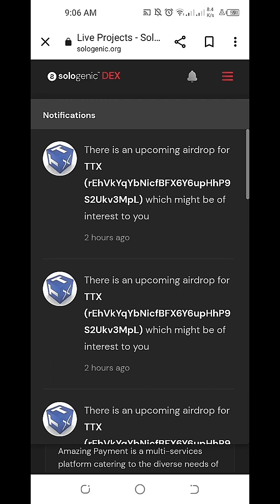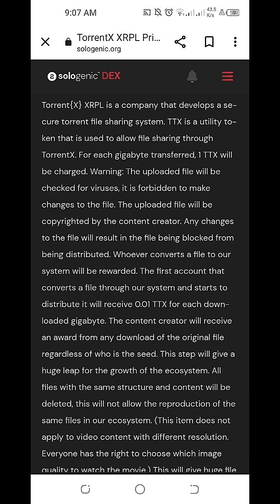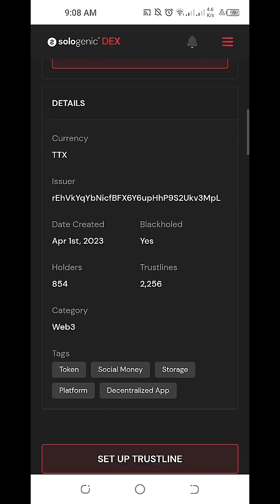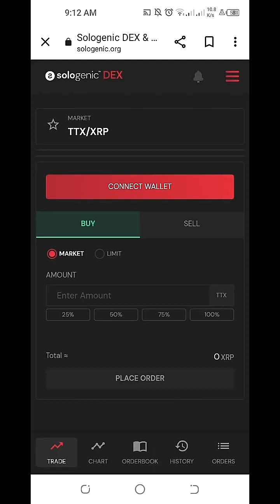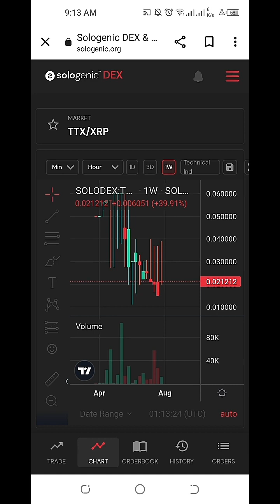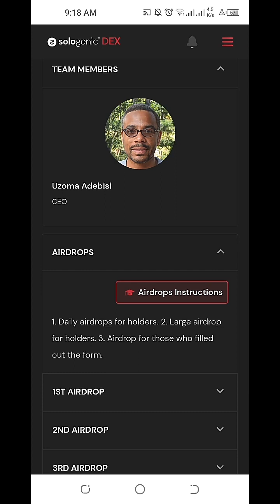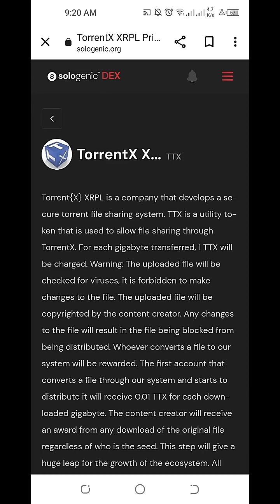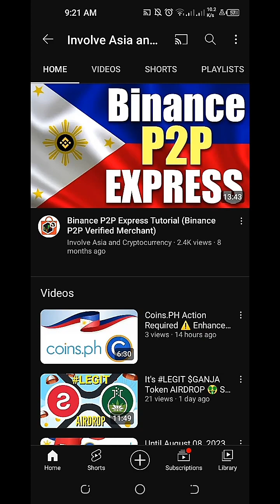Torrent X (TTX) Upcoming Airdrop 🤑 Sologenic DEX and Wallet (XRP Ledger)